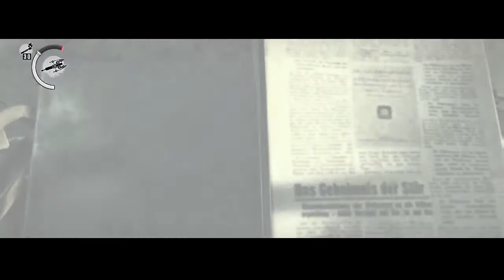The Evil Within ep.39